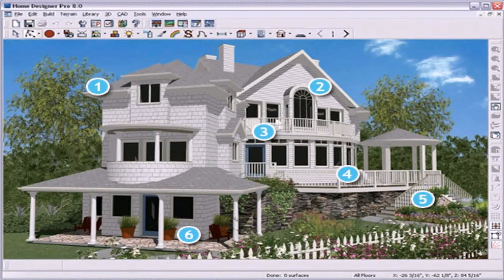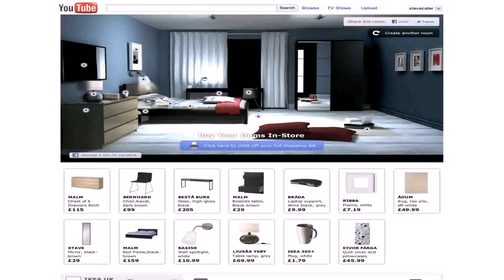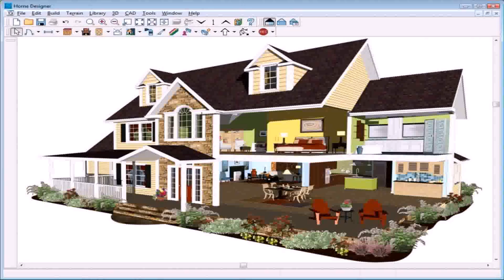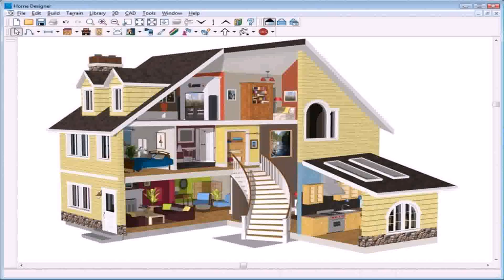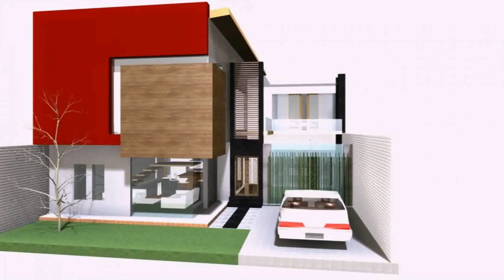Design Your House Exterior Online Free - Gif Maker DaddyGif.com (see description)